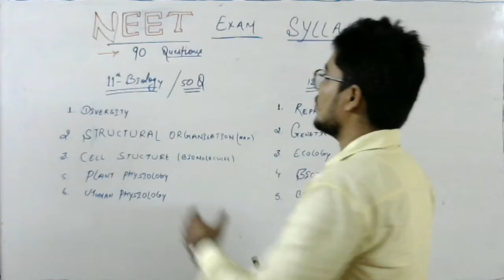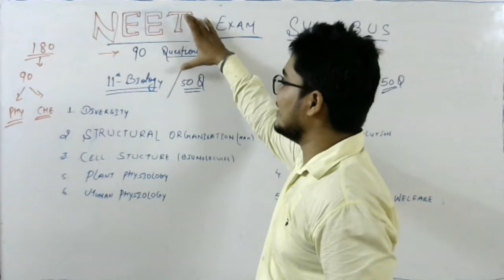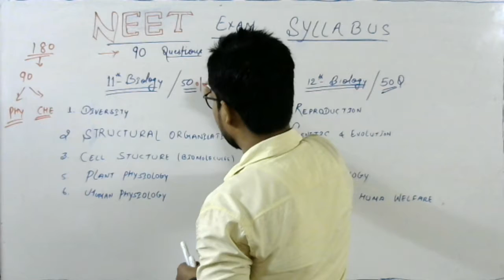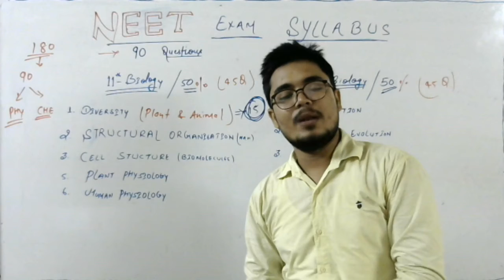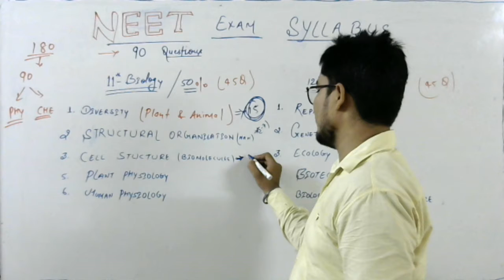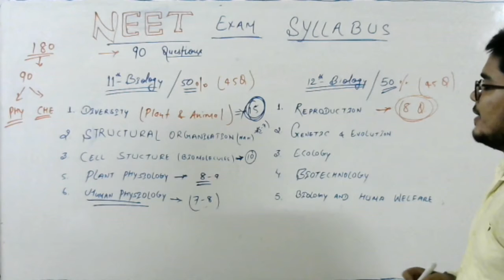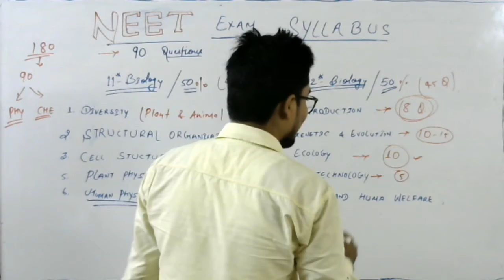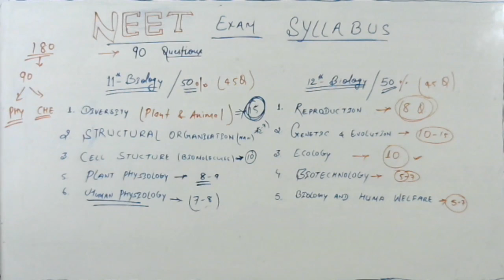Bio- NEET exam preparation By PK Chauhan sir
Premier institute for -JEE-NEET-BOARD Exam preparation
--PATHSHALA INSTITUTE --
Road No.-12, Rajendra Nagar, Patna-16